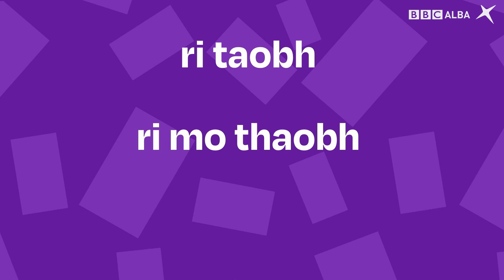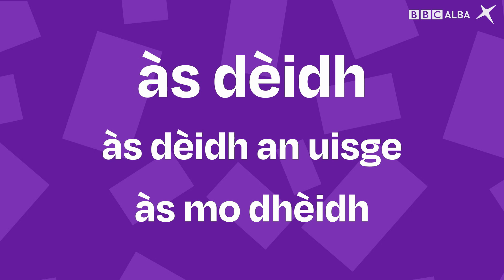SpeakGaelic | Language Bite | Complex Prepositions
Tha sinn an dòchas gu bheil peann ri do thaobh airson an leasan gràmair a tha seo! ✏️

We hope you’ve got a pen beside you ready for this grammar lesson. Learn how to use prepositional pronouns in this east-to-digest language bite ✔️

🤔 Want to learn more about the sentence structures and vocabulary used in this episode? Practice what you have learnt about this topic